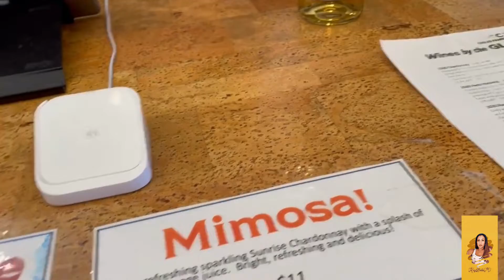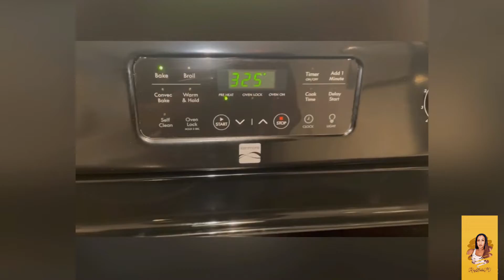Fall Recap 2021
Fall T'ings (2021)